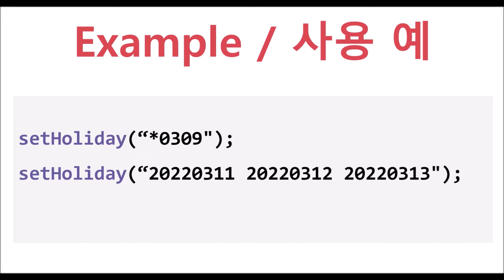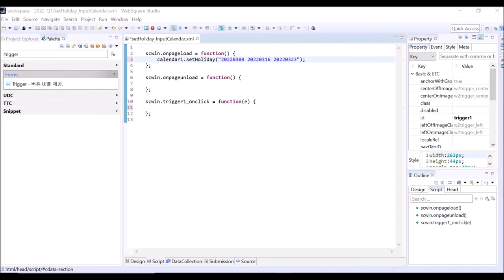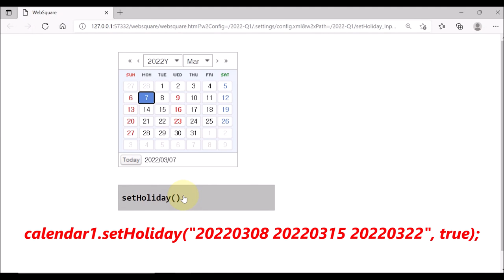Calendar - setHoliday() | WebSquare5 - Quick Guide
00:00 Introduction
00:08 Goal
00:15 Usage
00:27 DEMO
02:09 End of DEMO

Set certain dates as holidays.

Related API
   setHoliday()